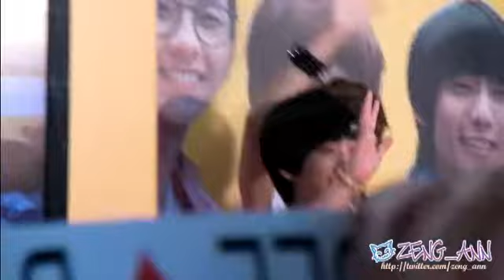[Fancam] 110728 B1A4 - Take Photo with Sponsors @ Cental Wolrd